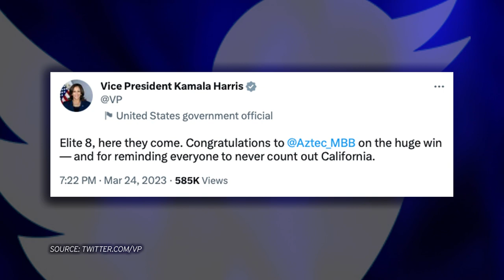SDSU men's basketball team heads to the Final Four with plenty of new fans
The Aztecs are getting ready to head to the Final Four. The team spoke to the media Tuesday before heading to Houston. KPBS Reporter Melissa Mae says the team is grateful for support that’s coming from all over – including Washington DC.